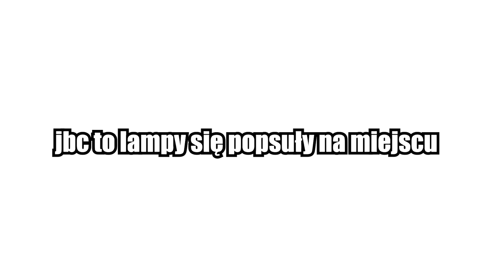KONFERENCJA FAME REBORN (RELACJE EBE EBE)